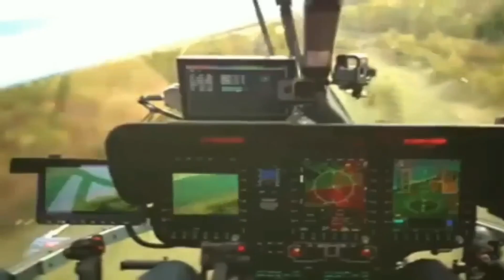MENGINTIP HELIKOPTER SERANG TERBARU INDONESIA: AIRBUS H145M!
BISMILLAH SELAMAT DATANG DI CHANNEL GUDANG GOKIL
Halo semuanya! 👋  Di video kali ini, kita akan membahas tentang helikopter serang terbaru yang sedang dipertimbangkan oleh Indonesia, yaitu Airbus H145M. 🚁

H145M adalah helikopter tempur multifungsi yang memiliki kemampuan luar biasa untuk berbagai misi militer seperti transportasi, operasi khusus, pengawasan, pencarian dan penyelamatan, serta evakuasi medis. Helikopter ini dilengkapi dengan teknologi canggih dan berbagai sistem senjata modern yang membuatnya siap menghadapi berbagai ancaman di medan perang.

Dalam video ini, kita juga akan melihat bagaimana Jerman telah memesan 82 unit H145M untuk menggantikan helikopter serang Tiger mereka yang bermasalah. Pesanan besar ini menunjukkan kepercayaan mereka terhadap kemampuan dan keandalan H145M.

Indonesia berpotensi besar untuk meningkatkan kapabilitas pertahanannya dengan mengadopsi H145M. Mari kita berharap keputusan yang diambil nantinya dapat memperkuat militer kita.